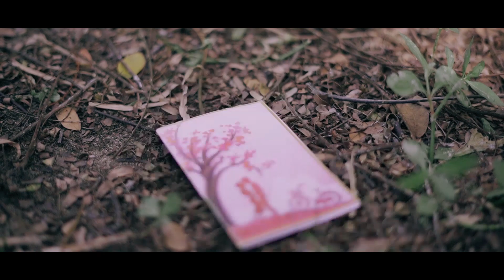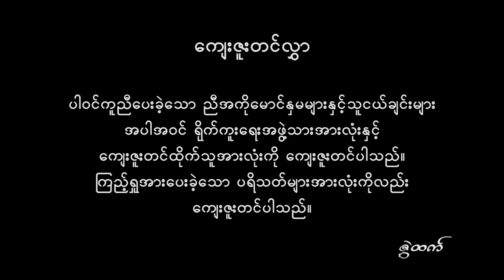Can't Hate You - Zwe Htet & Htoo Z [Official MV]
ကိုယ့်အပေါ်ဘယ်လောက်ပဲ ရက်စက်နေပါစေ မမုန်းနိုင်သေးဘူးဆိုရင် ဒီသီချင်းလေးကိုနားထောင်လိုက်ပါ
Song Name - Can't Hate You
Artist            - Zwe Htet & Htoo Z
Cast              - Hsu Myat
Beat              - Tar Yar Lin Lat
Mixing          - Ta Yaw
Director        - Htun Aung Lin
***Present By UG Entertainment**
Zawgyi
Unicode
ထိုင်းနိုင်အတွင်းမှာရှိတဲ့မြန်မာပြည်သားများအတွက်ဖုန်းစောင့်သီချင်းထည့်သွင်းလိုပါက
Ph - 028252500 ဆက်ပြီး 2 နှိပ်ပါZawgyi